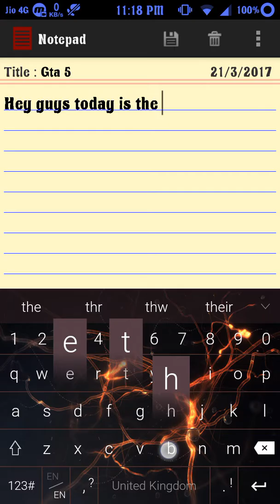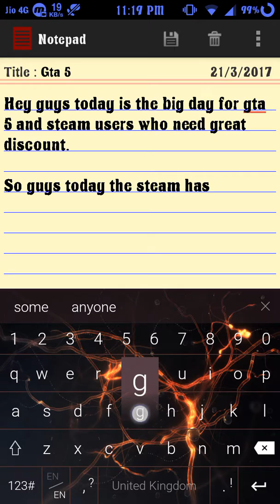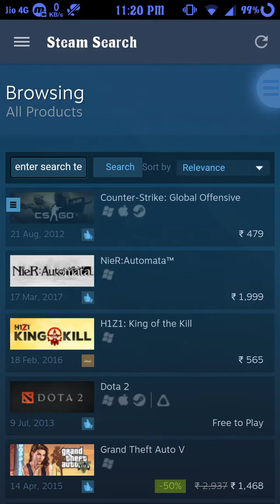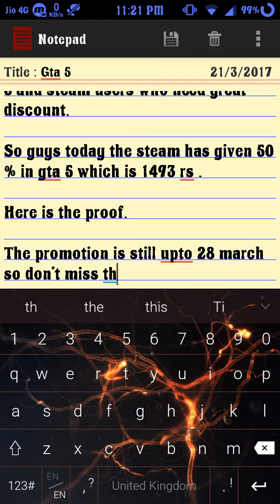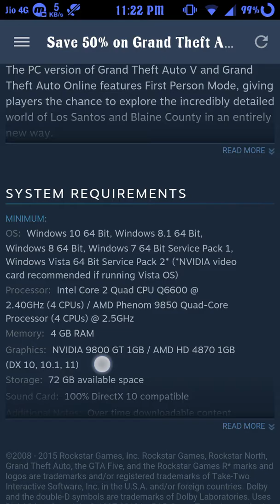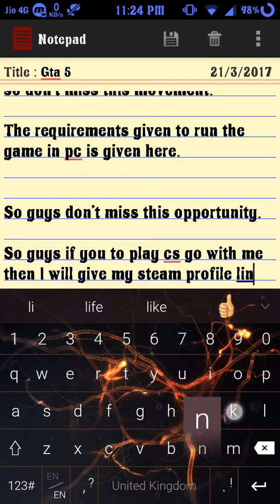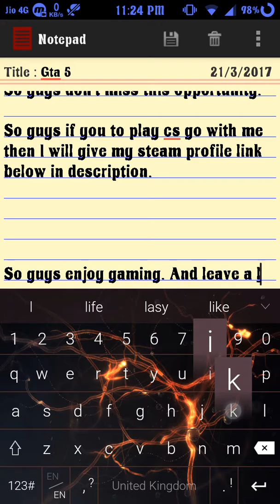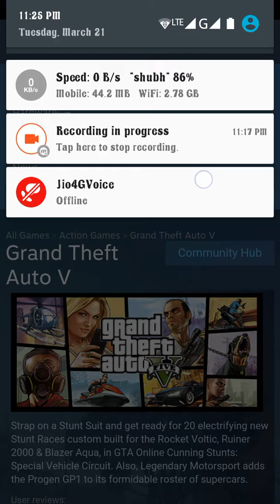Gta 5 at 50 % discount on steam till 28 march 2017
Gta 5 at 50 % discount